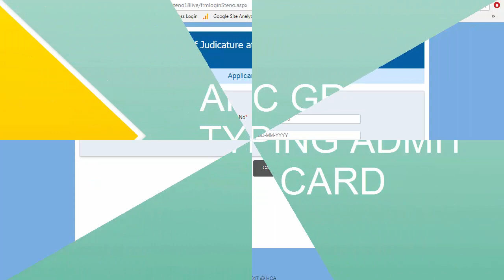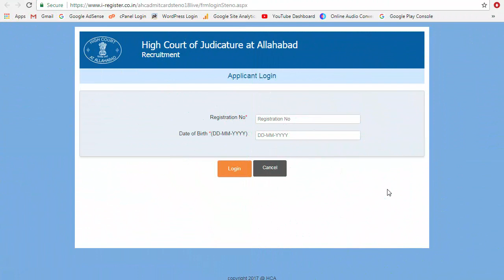Allahabad High Court Stenographer ( Post Code- 1) Admit Card Released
In this video I describe about that Allahabad High Court Stenographer Post Code- 1 Admit Card Released